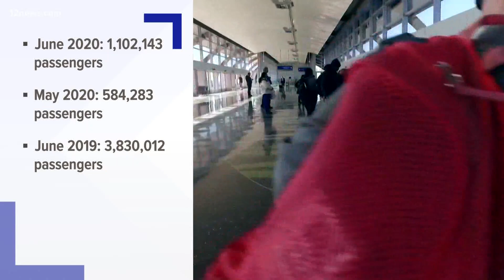Get 'Up to Speed' on Tuesday morning